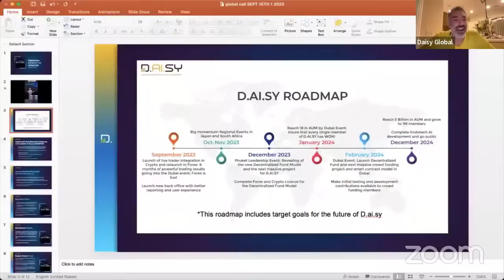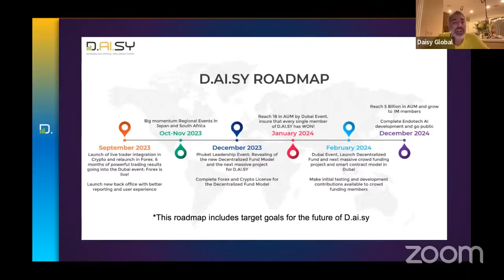DAISY ROADMAP From October 2023 to 2024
In January 2021, Endotech.io Led By The Globally Respected Dr. Anna Becker Announced the Equity Crowd Funding Agreement with DAISY Global Community for the Development of Super Intelligence Ai System Under the Name of DAISY AI Project.

DAISY Crowdfunding Model Operates through a Smart Contract on the Blockchain, And Allows RETAIL Investors to Participate in The Future of ENDOTECH.

DAISY Is A Decentralized EQUITY CROWD FUNDING Project On The Blockchain, 💯 Built On Smart Contracts.

DAISY Is Currently Crowd Funding Endotech.io for The Development of The D.Ai.SY Ai (A Super Artificial Intelligence System Capable of Trading All The Financial Markets).

Endotech Was Founded in 2012 And Is The First True SaaS Solution Company in The Field of AI-Driven Automated Trading. With Over A Decade of Operation, Endotech Currently Services Over 160 Clients And Institutions Around The GLOBE With Their Ultimate Automated Trading Solutions (Over 40 Proprietary Algorithms).

♻️☄ OKX EXCHANGE Is One of Such Institutions Making Use of This Innovative Technology from Endotech And This Has Been Reported By Cointelegraph 👉

Crowd Funders  Receive STOCKS EQUITY In Endotech And Real Time REWARDS from The Ai TRADING Profits (800% - 1500% P/A) In Cryptocurrencies And FOREX Which Are Being Tested Currently... More Markets To Be Added Soon.

Daisy LEVERAGES The Power of Community To Back Breakthrough Financial Technologies, Using A Business Model Where Everyone Wins With EQUITY Share, PROFITS & INCOME.

Note – Endotech is not Responsible for DAISY Marketing Operations.

Try All The Sign Up Links In Your TronLink Pro Wallet Browser After Funding;👇

Trading on Financial Markets Involves Significant Risks And Can Bring Both, Profits And Losses.

Past Trading Performance Does Not Guarantee Future Successful Trades.

This Information Is For Educational And Informational Purposes Only, And Does Not Constitute Individual Investment Advice.

You Are Solely Responsible For Your Actions And Decisions When Using This Information.